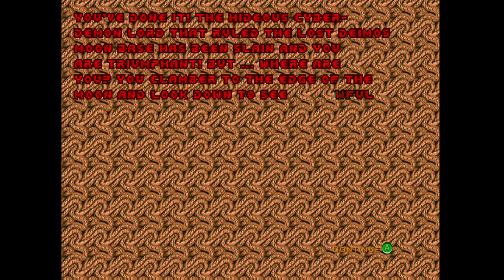DOOM (1993 version) part 1 (Xbox 360) (Xbox one)